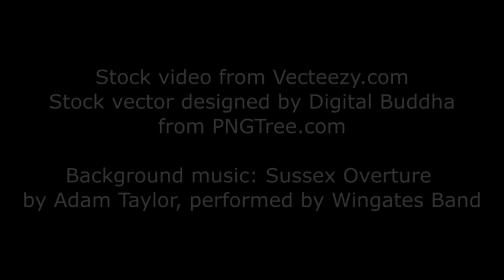Wingates Christmas Concert - Behind the Scenes | It's Not a Trumpet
On the 7th November, Wingates Band spent the day recording a virtual Christmas Concert - here's what happened behind the scenes!